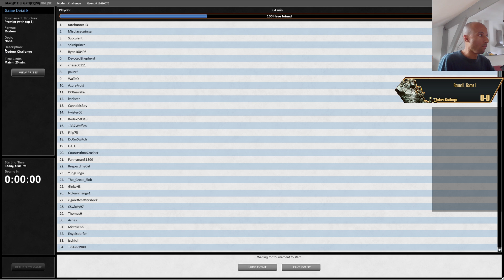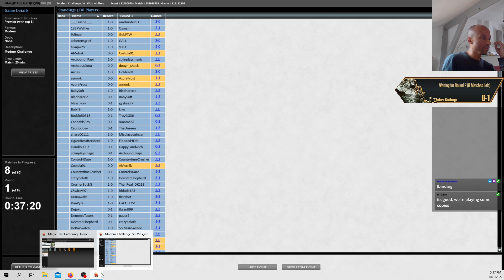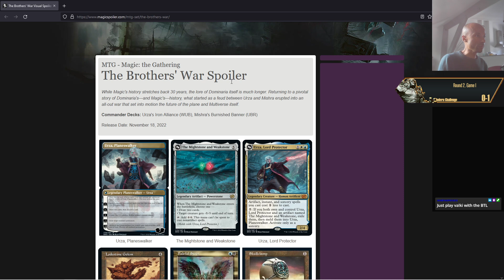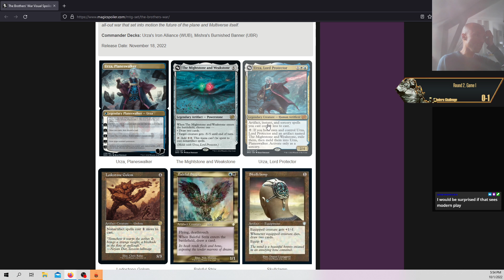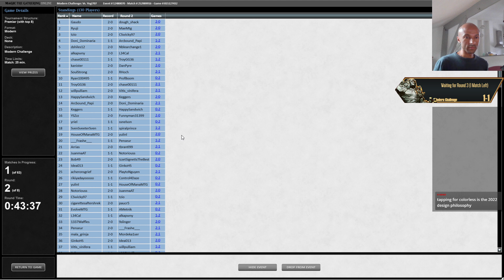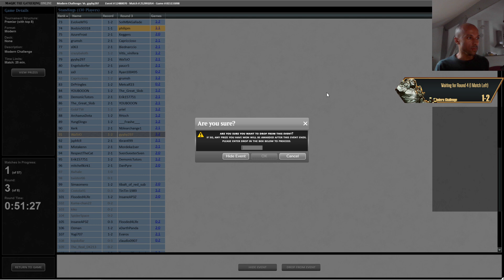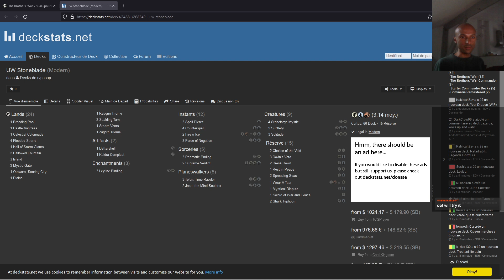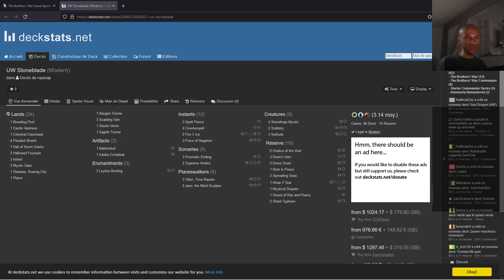[Modern] UW Kaheera (01/10/2022)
Tournament : Modern Challenge on 01/10/2022
Deck : UW Kaheera

Timestamps

0:00:00 Round 1 --- BG Infect
0:50:50 Round 2 --- Mono Black Control
1:36:30 Round 3 --- UW Urza

Decklist

3 Teferi, Time Raveler
4 Counterspell
4 Archmage's Charm
1 Raugrin Triome
3 Supreme Verdict
2 Mystic Gate
2 Polluted Delta
2 Misty Rainforest
2 Scalding Tarn
4 Flooded Strand
3 Island
1 Plains
2 Hallowed Fountain
1 Castle Vantress
3 Solitude
1 Hall of Storm Giants
3 Memory Deluge
1 Hall of Heliod's Generosity
3 Fire/Ice
3 Shark Typhoon
1 Chalice of the Void
1 Spara's Headquarters
4 Leyline Binding
2 Dress Down
1 Zagoth Triome
1 Steam Vents
2 Hallowed Moonlight

1 Summary Dismissal
2 Blossoming Calm
2 Dovin's Veto
1 Dress Down
1 Kaheera, the Orphanguard
1 Hallowed Moonlight
1 Rest in Peace
1 Flame Blitz
1 Stony Silence
1 Wear/Tear
1 The Wandering Emperor
1 Prismatic Ending
1 Shark Typhoon